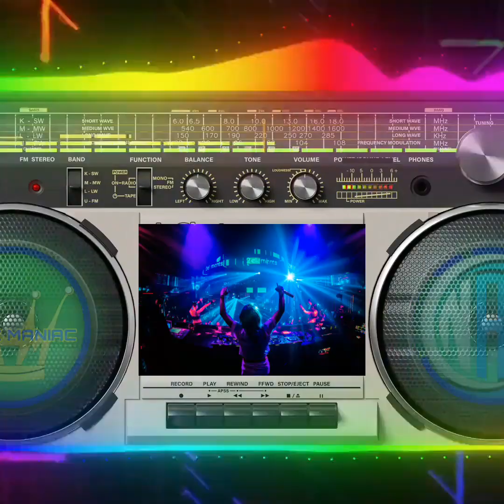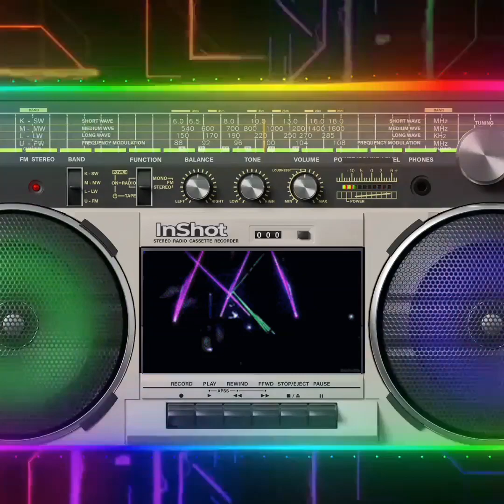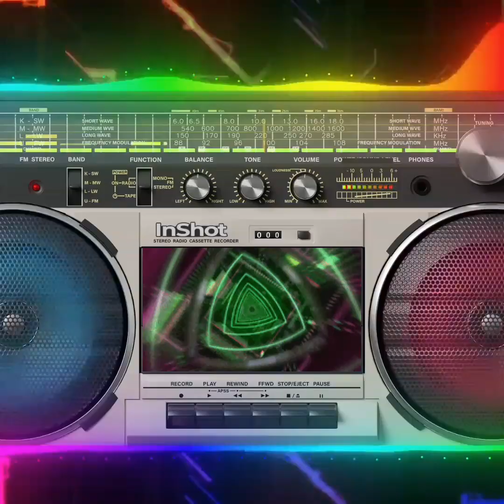🔊💃🎶😅🎼SUPER HIGH{VVIP}//JUNGLE DUTCH{2022}🎼🎶💃🔊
🔊🎶💥DJ JUNGLE DUTCH REMIX{2022}
🔊🎶💥SUPER HIGH VVIP{BassBoosted}